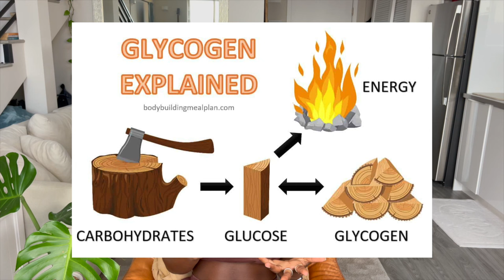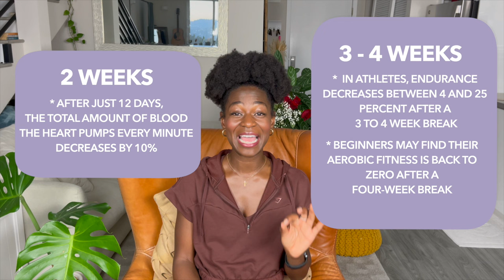WHAT HAPPENS WHEN YOU STOP EXERCISING FOR 2 MONTHS?! *SCIENCE EXPLAINED*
► Jumpstart your fitness journey on my app: UPLIFT WITH JIBBY

If you haven’t worked out in a while, don’t despair. Just like off-seasons are a regular part of any other sport, working to get back in shape is possible and easier. Because you’re not starting from ground zero. I took 2+ months off working out and did a deep dive into the science of what has happened to my body in that time. Linked below!

This is where I help inspire you to live your dream life getting 1% better everyday. Here you'll find content on: travel, workouts, self love, finances, self mastery, healing, mindset, purpose, and more.

“Your time is limited so don’t waste it living someone else’s life. Have the courage to follow your heart and intuition, they somehow already know what you truly want to become”. - Steve Jobs

► TIMELINE
    » [0:00] Intro
    » [0:46] I unintentionally took 2 months off training
    » [1:20] Muscle Size
    » [3:09] Muscle Atrophy
    » [4:30] Before + Afters
    » [5:16] Strength
    » [7:26] Endurance
    » [8:29] Fat Gain
    » [10:15] Where are you in your fitness journey?

► OUTFIT
    » Gym.sh/Jibby